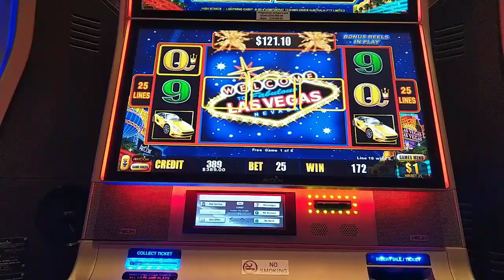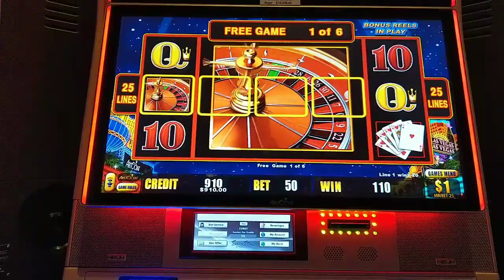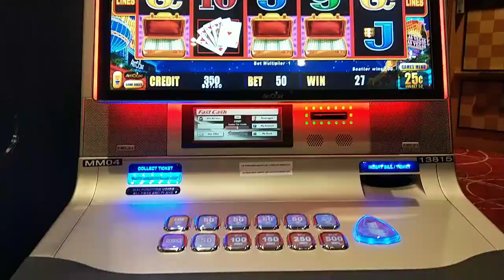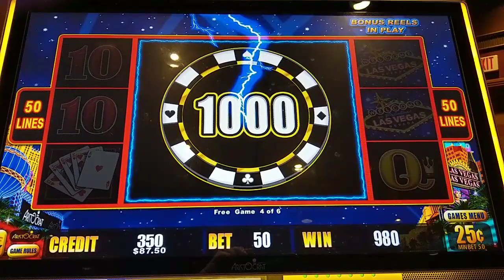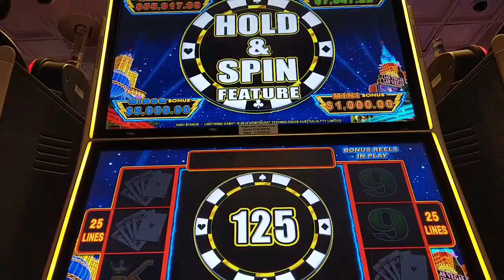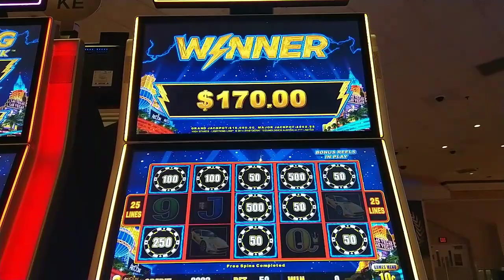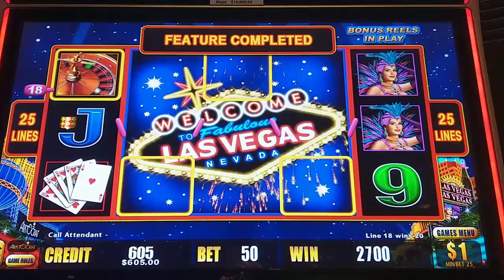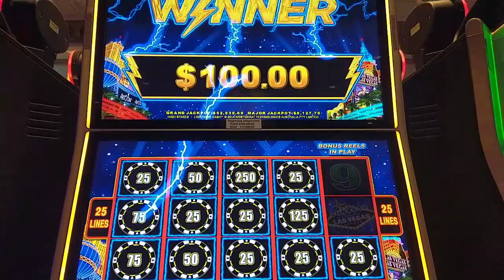Lightning Link High Stakes - High Risk, High Reward ⚡ Sweet High Limit Session + Handpay!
A collection of bonuses and wins on Lightning Link (Cash) High Stakes, which has given me my biggest wins of all the Lightning Links.  Featuring a great session on my lucky machine at Caesars AC including my last Lightning Link handpay of 2019.